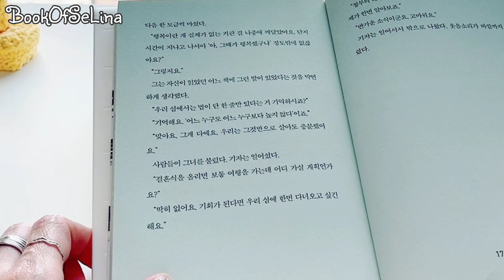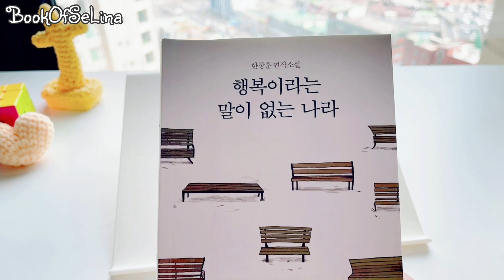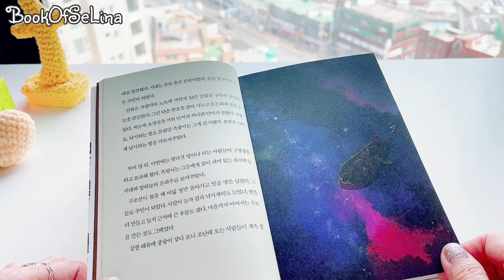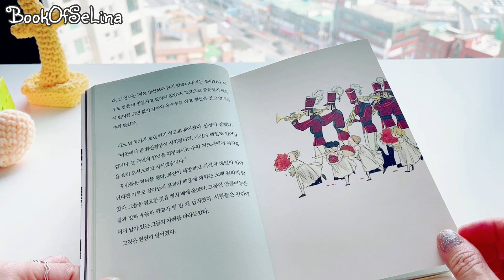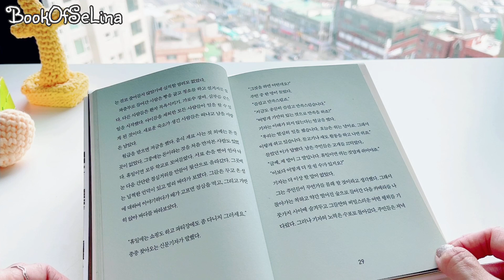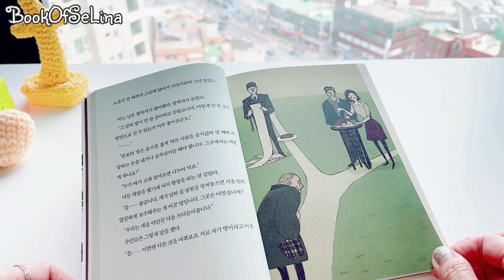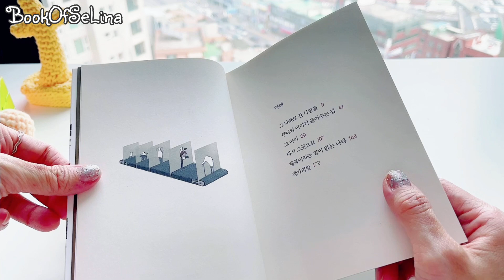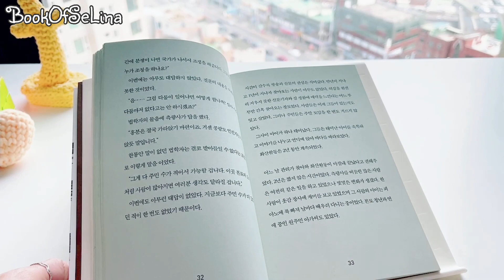책읽어주는목소리/소설“행복이라는 말이 없는 나라”/오디오북/ASMR/북토크/책추천/한창훈작가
낭독 시작 ; 영상 2:07

안녕하세요 ~ 셀리나입니다. ♥️

오늘은 소설책을 처음으로 소개해 드릴게요~
한창훈 작가님의 연작소설 “행복이라는 말이 없는 나라”입니다.

과연 어떤 나라이길래 행복이라는 말이 필요가 없을까요~?
그 정도로 행복이 자연스러운 그런 곳..?

책은 단숨에 끝까지 읽게 되는 매력이 있구요~~
행복에 대해 또 한번 생각하게 해주는 깊이가 있는 책입니다.

저와 함께 읽어 보실까요~? ^^
(책의 초반 일부를 낭독하였습니다)

본 영상은 출판사의 허락 후에 제작 되었습니다.

책소개 Yes24

소설가 한창훈의 소설 다섯 편을 모은 연작소설 《행복이라는 말이 없는 나라》는 176페이지밖에 안 되는 작은 책이다. 하지만, 이 책은 수십 년이 걸려서야 완성된 단단하고 커다란 의미가 있는 책이다. 이 책은 한 섬과 그곳에 사는 사람들에 대한 이야기다. 그 섬의 법은 단 한 줄이다. ‘어느 누구도 다른 어느 누구보다 높지 않다’. 빈부귀천이 없어서 그곳 사람들은 행복이라는 말조차 모른다. 순리대로 아무 걱정 없이 산다.

작가는 다섯 편의 연작소설을 통해 ‘물질과 소유 중심주의’, ‘소통과 공감의 부재’, ‘성공 지상주의’, ‘개성을 무시하는 획일주의’, ‘독재의 폐해에 시달리는 사회’를 풍자한다. 〈쿠니의 이야기 들어주는 집〉을 통해 얼마나 많은 사람이 이야기를 나누고 싶어 하는지와 공감이 얼마나 중요한지를 되짚고, 〈그 아이〉를 통해 성공과 일등을 향해 질주하는 우리 자신을 돌아보게 하고, 〈다시 그곳으로〉를 통해 지도자의 독선적인 판단이 모두를 얼마나 위험에 빠지게 하는지도 보여준다. 그리고, “준비를 해야 행복해진다고” 믿는 우리에게 “진짜 사랑하는 게 뭔지, 진짜 행복한 게 뭔지”를 묻는다.

목차

그 나라로 간 사람들
쿠니의 이야기 들어주는 집
그 아이
다시 그곳으로
행복이라는 말이 없는 나라
작가의말

북오브셀리나_BookOfSeLina

Track : Big River